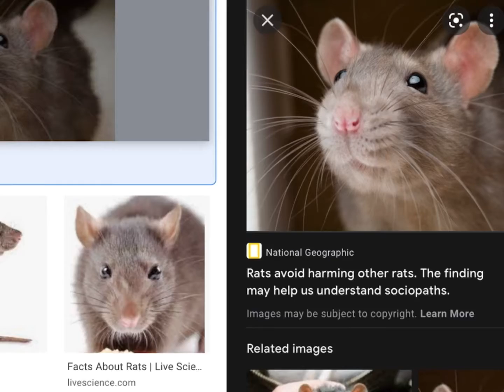for juju 🥵 (JOKE)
SORRY I HAD TO LLLLOLOLLL